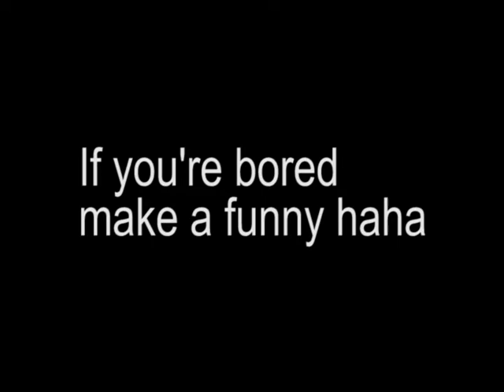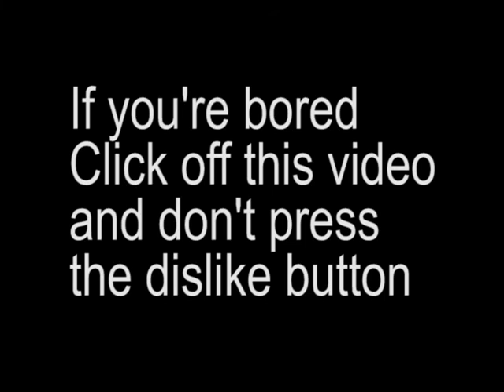What to do when bored in Premiere Pro